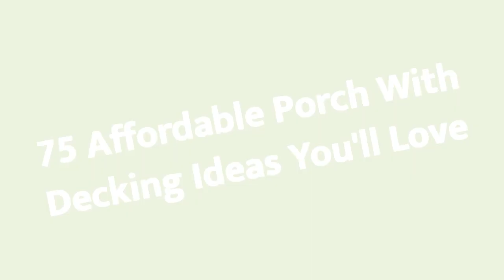75 Affordable Porch With Decking Design Ideas You'll Love 😊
0:00:00 - Intro
0:00:12 - Affordable Porch With Decking Design Ideas You'll Love: Inspirations 1 to 25
0:03:03 - Affordable Porch With Decking Design Ideas You'll Love: Inspirations 26 to 50
0:06:07 - Affordable Porch With Decking Design Ideas You'll Love: Inspirations 51 to 75